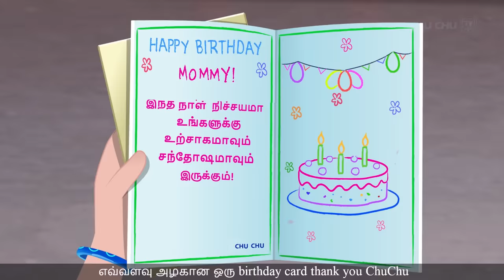பிறந்தநாள் வாழ்த்துக்கள் அம்மா (Happy Birthday Mommy) – சிறுவர் கதைகள் தொகுப்பு - ChuChu TV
00:09   பிறந்தநாள் வாழ்த்துக்கள் அம்மா (Happy Birthday Mommy)
05:04   பேராசை பெரும் நஷ்டம் - உணவுதிருடன் - பாகம் - 2 (Cussly, The Food Frenzy)
09:30   அப்பாவின் மாயாஜால பெட்டி (Daddy's Magic Box)
15:41   அளவுக்கு அதிகமான Ice Cream (Too Much Ice Cream)
21:03   மிதிவண்டி ஓட்ட கற்கும் Chika (Chika Learns To Ride A Bike)
26:44   ஓவிய போட்டியில் ChuChu (ChuChu and the Painting Competition)
33:16   லாக்டவுன் சலிப்பு (Lockdown Boredom - Part 1)
40:39   Jingo, குட்டி யானை (Jingo, The Baby Elephant)